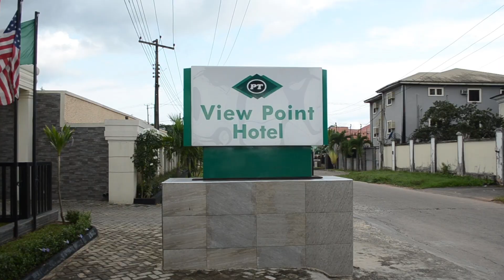VIEW POINT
VIEW POINT HOTEL AND SUITES BENIN CITY